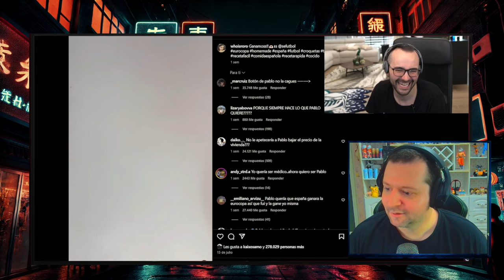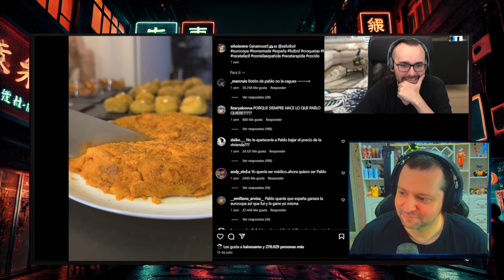EL XOKAS habla de RORO BUENO y HUMILLA al FEMINISMO🤣🤣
En este video, El Xokas habla de Roro Bueno y humilla al feminismo. ¡No te pierdas este divertido y polémico debate! 🤣🤣